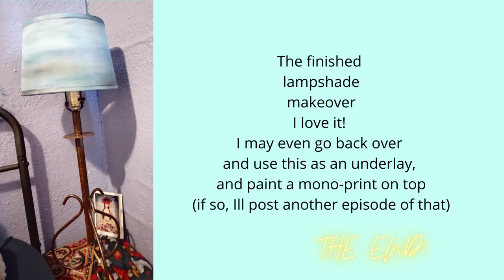PROJECT SHORTS episode 3 - Lamp Shades - 2022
PROJECT SHORTS episode 3 - Lamp Shades - by Artist Carol Rashawnna Willians
Short art projects on a whim